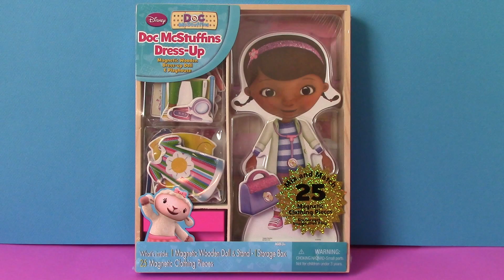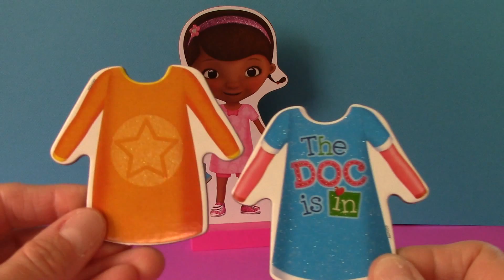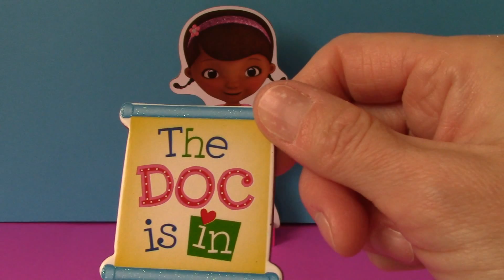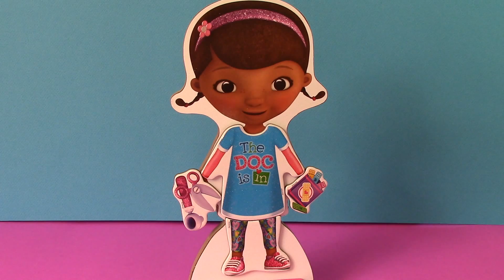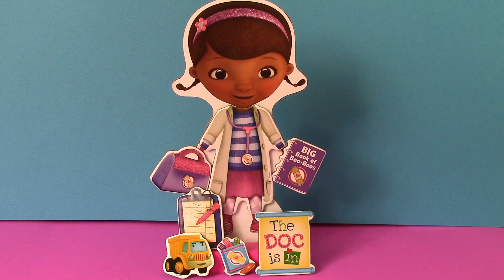Disney Doc McStuffins Magnetic Wooden Dress-Up Doll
Doc McStuffins Magnetic Dress-Up Doll.  Comes with 25 magnetic pieces for dress-up, 1 Doc McStuffins wooden magnetic doll, 1 stand and a playhouse that is also the storage box.  :)